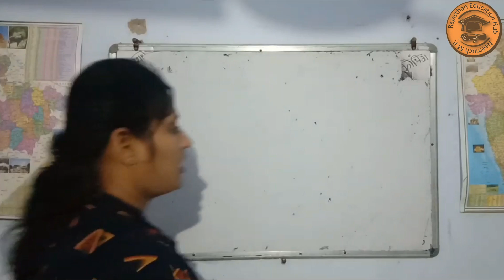मोदी ने क्यों लगया जनता कर्फ्यू , क्या हार जायेगा कोरोना वायरस इससे | Janta Curfew News|By-HM Sharma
मोदी ने क्यों लगया जनता कर्फ्यू , क्या हार जायेगा कोरोना वायरस इससे | Janta Curfew News|By-HM Sharma | Janata Curfew on 22 March 2020 in Hindi | Coronavirus | PM Modi proposes 'janta curfew' | PM Modi Latest News

Find Out More Latest News Watch Rajasthan Eduction Hub Channel.

Thanks for My Channal Supporting

EDITOR :- Beetuji